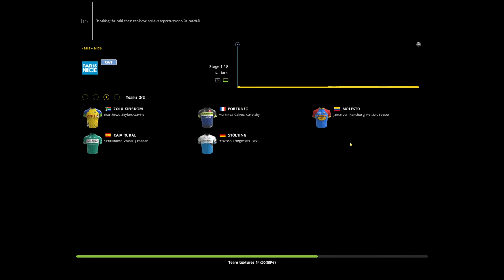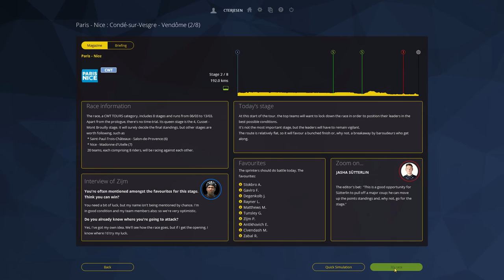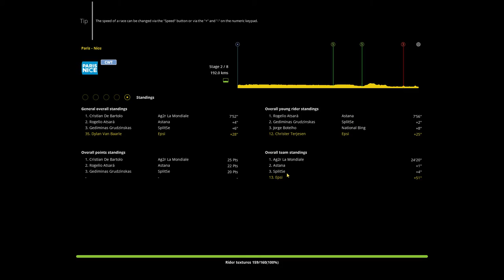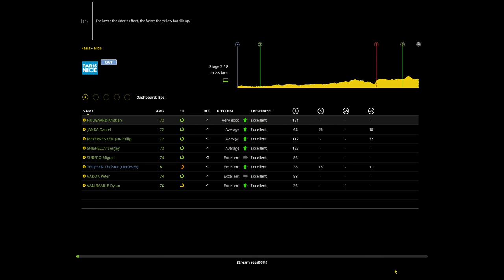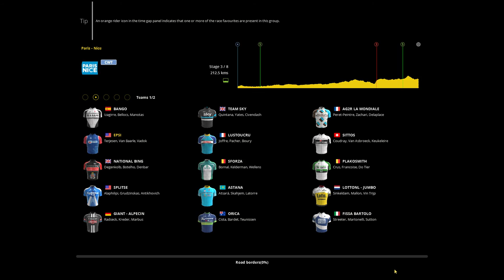Pro Cycling Manager 2016 - Episode #150 - Big Leagues